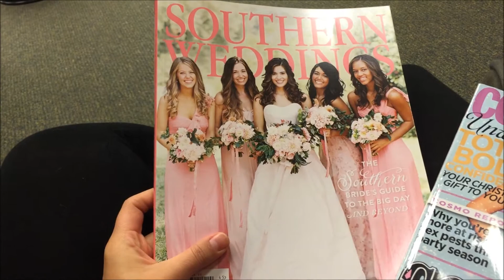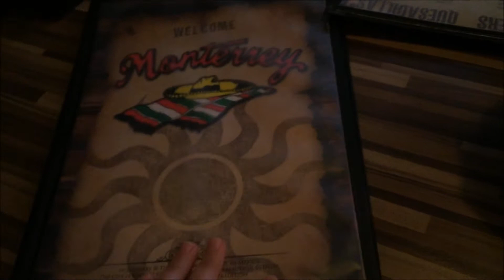VLOGMAS DAY 6: BOOKS AND PARADES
Happy day 6 of vlogmas!
This is up a little late, but enjoy!

Follow for more updates:
TWITTER AND INSTAGRAM: carwilkerson